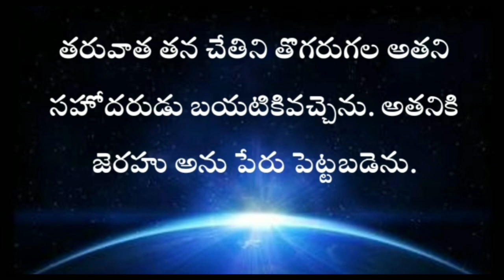audiobible Genesis in telugu 38th chapter | GENESIS TELUGU BIBLE AUDIO